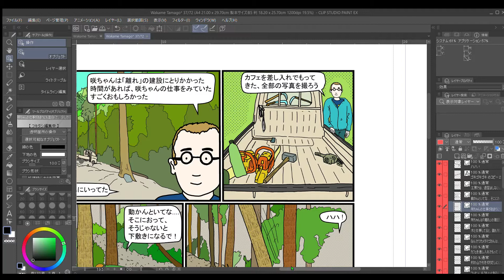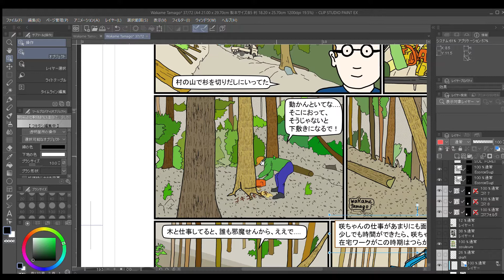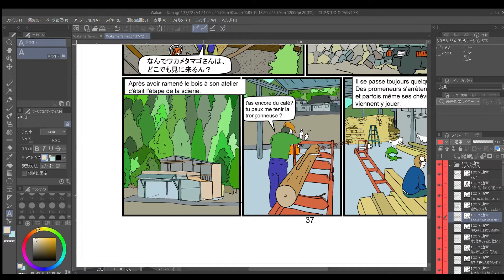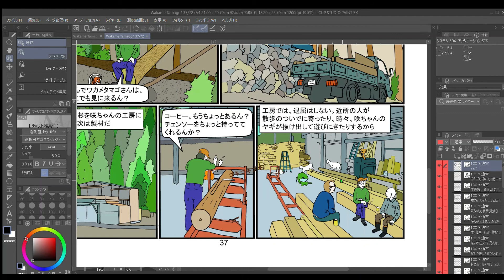Bande Dessinée Retour Sur Terre; préparation de la version en Japonais (page 37)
Ma bande dessinée RETOUR SUR TERRE.
Ici je présente la page 37 et explique comment nous préparons la version Japonaise.
Pour certains personnages, nous utilisons le patois local (播州弁 ''banshuben'').
Dans cette page j'accompagne Saki chan parti en forêt couper des cryptomères. Et j'observe son travail.
Cette page 37 est très réaliste car la plupart des dessins je les ai faits sur la base de photos que j'ai prises.